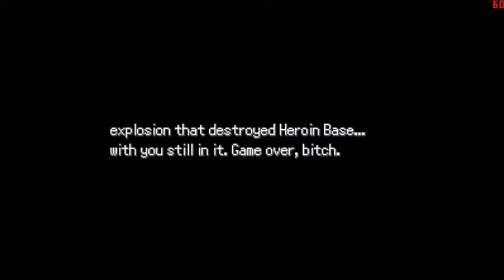Stopping Team Heroin AGAIN With Help From...Gary?! | Pokemon Uncensored Edition Ep. 19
Time to put down Team Heroin once again with help from a very unlikely source!